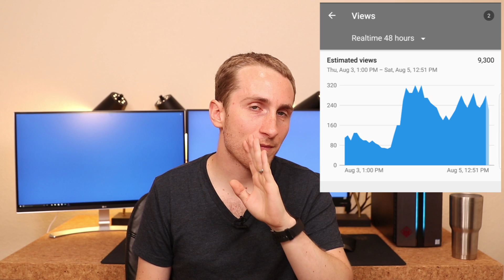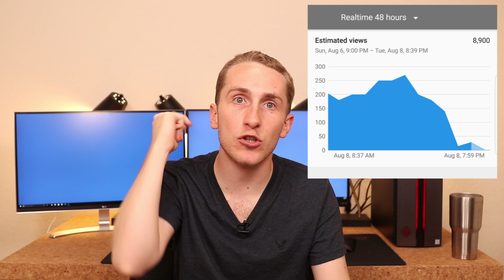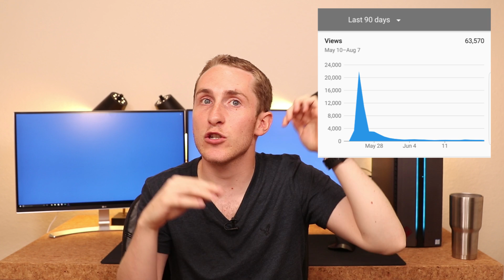Proof that Dislikes Hurt your Youtube Videos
It has always been said that dislikes do not matter... they are engagement, and they should actually help you! I have proof from three separate occasions that dislikes do hurt your videos.  Let me know if you have encountered anything similar.

MY GEAR
► Camera | Canon 80D
► Lens #1 | 50mm F1.8
► Lens #2 | 24mm F2.8
► Lens #3 (BEST Autofocus) | 18-135mm Nano USM
► Lens #4 (BEST LENS) | 24-70MM F2.8L